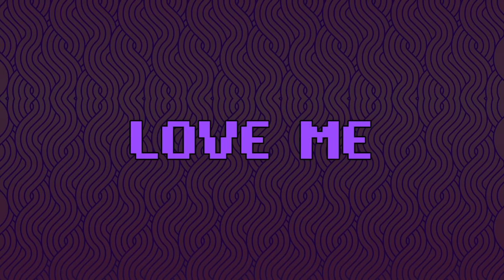Jonny Koch & Annie Sollange - LOVE ME [NCS Release]